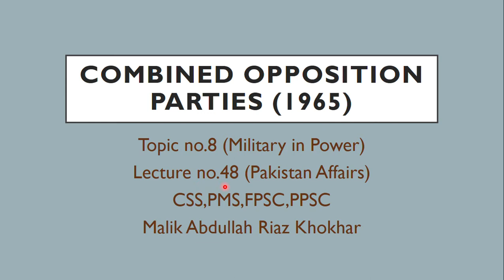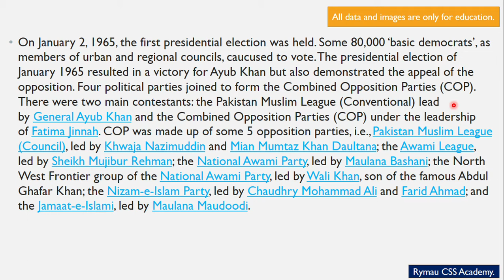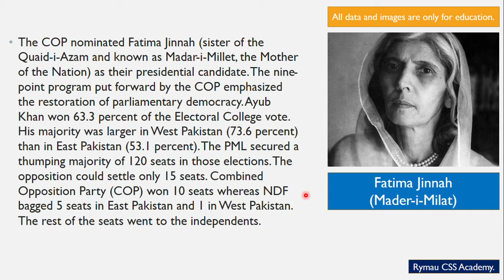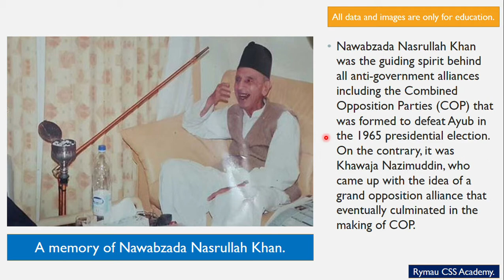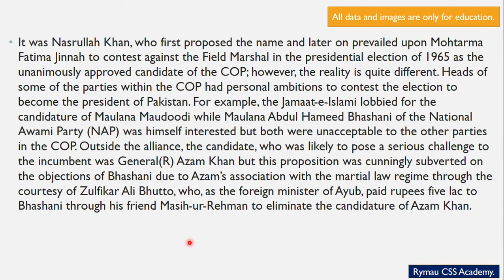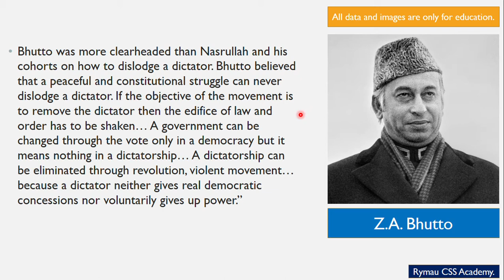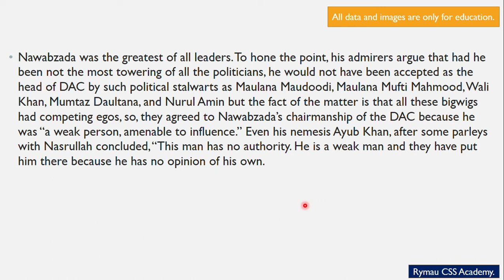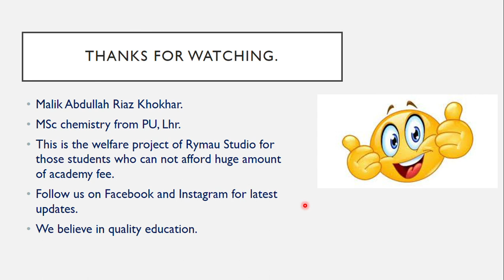T#8-L#48- COMBINED OPPOSITION PARTIES (1965) for 2 January, 1965 elections - History of Pakistan